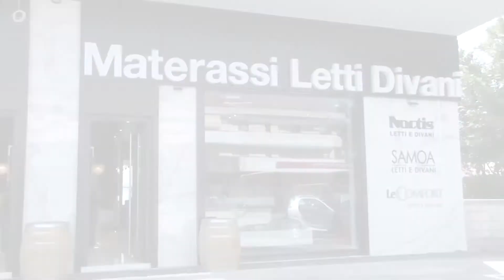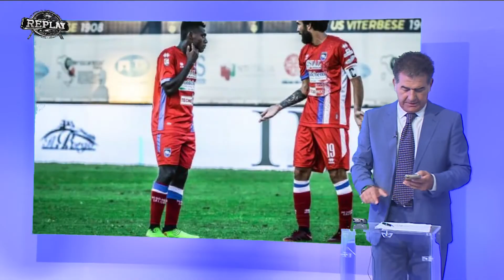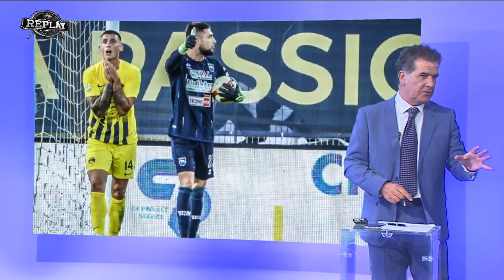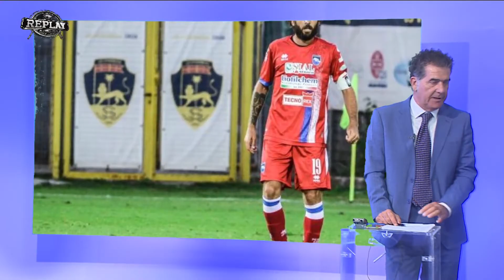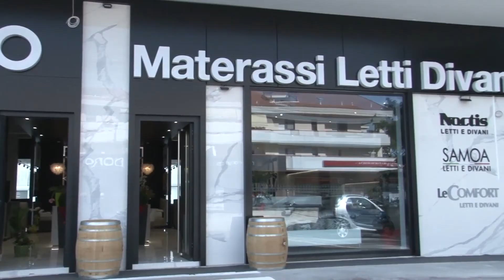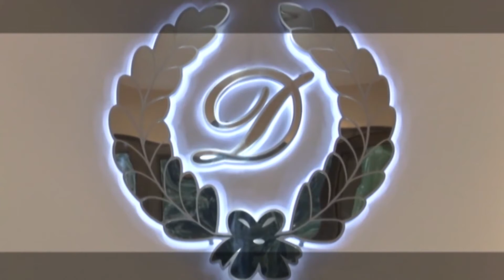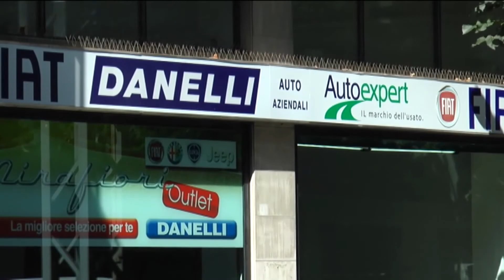Replay 3^ puntata del 19 settembre 2022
Nella terza puntata della nuova stagione di Replay di Enrico Rocchi gli ospiti sono stati l'ex team manager ed ex calciatore del Pescara Andrea Gessa, il dirigente della U.O.C. di microbiologia e virologia dell'Ospedale di Pescara e tifoso biancazzurro Paolo Fazii, i giornalisti Francesco Di Francesco, Stefano Buda, Totò De Leonardis e l'opinionista Riccardo Clinco. Riproposti anche alcuni passaggi della conferenza post Viterbo dell'allenatore del Pescara Alberto Colombo